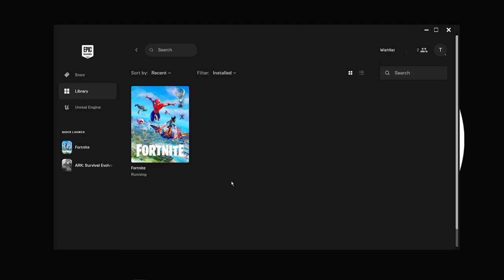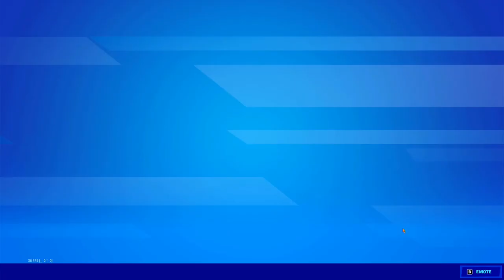Fortnite Flipped! w/ Kaylee and NotEagle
Fortnite by EpicGames